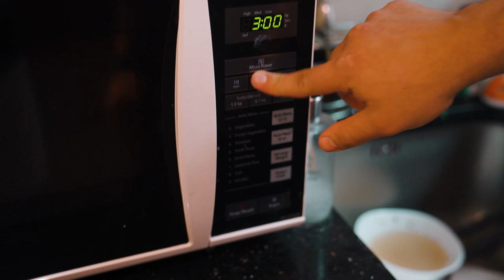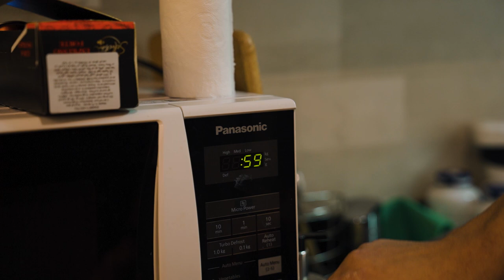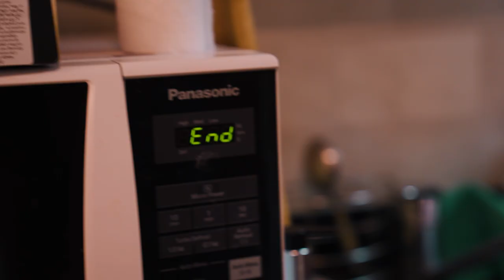НАЙ ВКУСНАТА НОВА РЕЦЕПТА ЗА ОРИЗОВ ГРИС - ШЕФ ВАЛ